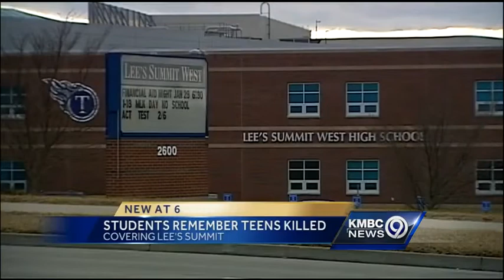Police: Driver in double fatal crash was going at least 80 mph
Police release new details in a crash that killed two Lee’s Summit teenagers on Monday.